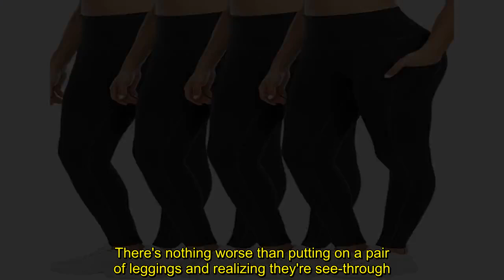Amazon Shoppers Say These Leggings Are Totally 'Squat-Proof' — and You Can Snag a 4-Pack on Sale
There's nothing worse than putting on a pair of leggings and realizing they're see-through. Well, maybe if you come to this conclusion at the gym. If you're in need of a few good pairs without this problem, you're in luck: Amazon has a major deal on a set of leggings that fit the bill.  Right now, this pack of four Youngcharm Leggings with Pockets is on sale for less than $50, which makes each pair about $12. Made from a thick polyester and spandex material, these high-waisted leggings are "squ